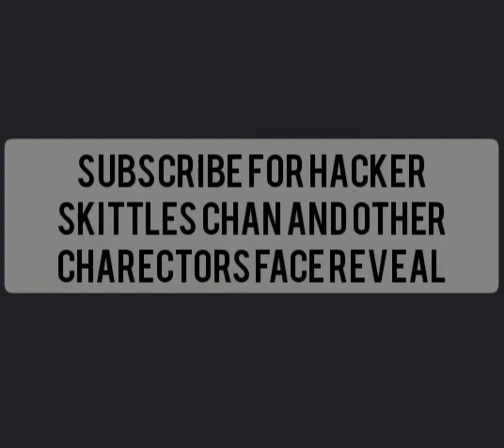beluga face revealed 😱 ☠️